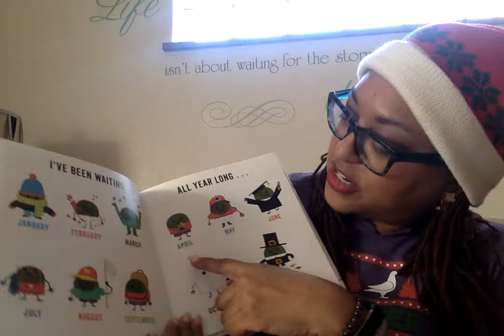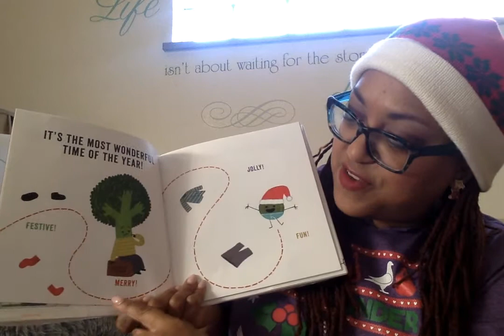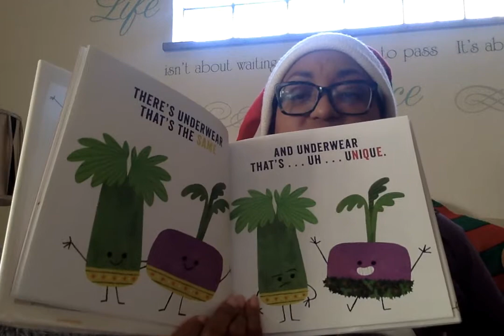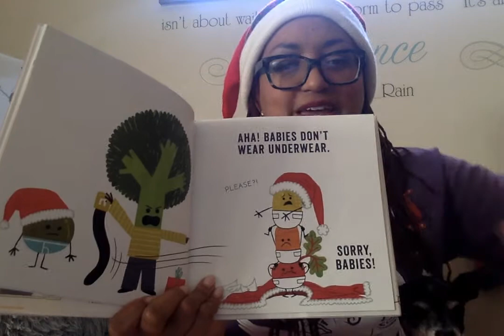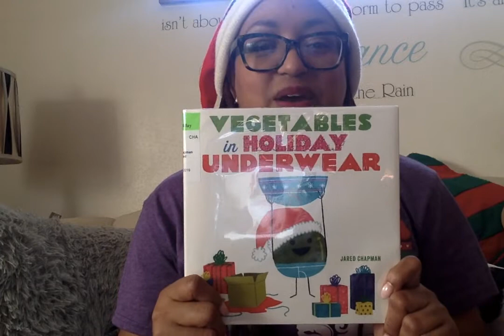Vegetables in Holiday underwear by Jared Chapman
Its the most wonderful time of the year... It's Holiday Underwear Season!!